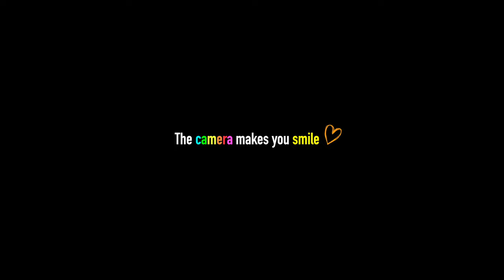α7IVとα7Cどっちも買って１年が経ちました。LUMIX S5IIはすげぇ。